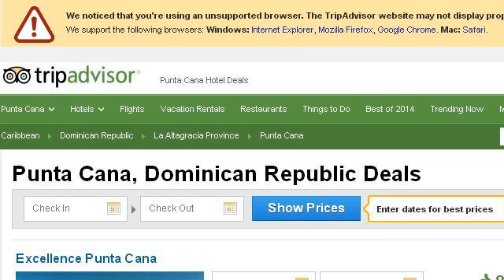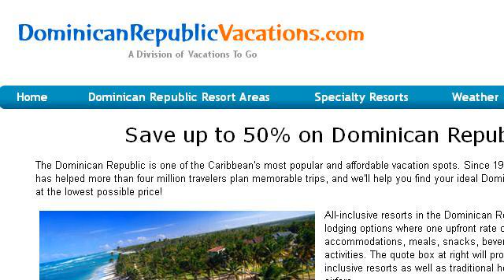Dominican Republic Resort Vacations